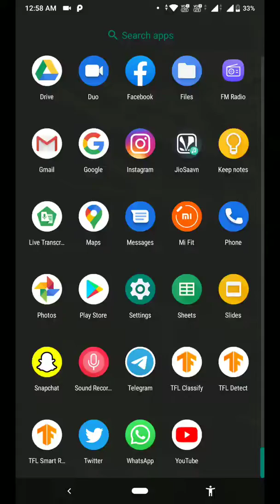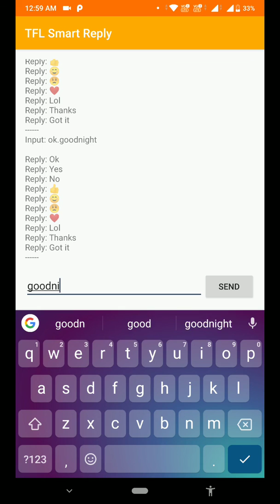Chat with Ai : Android Studio Tensorflow Lite Demo